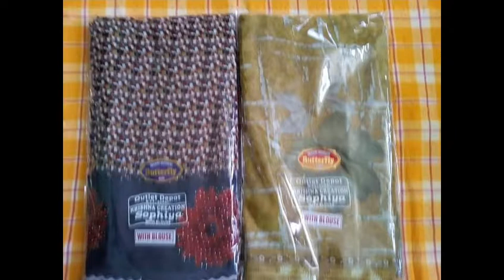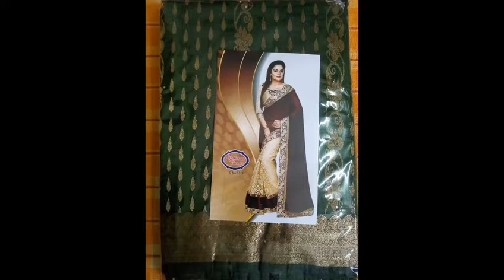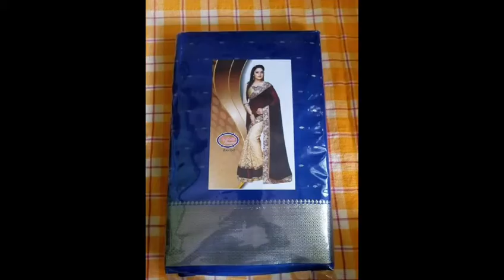SAREES WHOLESALE RETAIL STORE | Tamilpeople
SAREES collections wholesale Price

Wholesale retail price the sarees